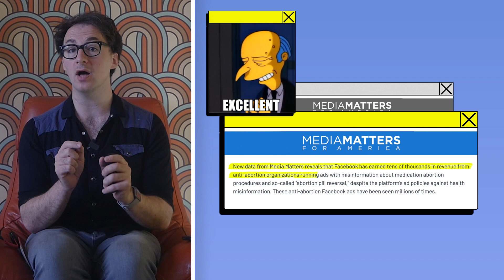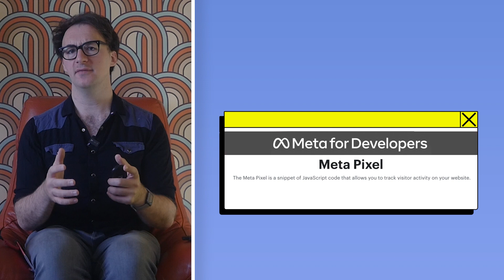One Year Later: How the Reversal of Roe vs. Wade is Changing the Landscape of Online Privacy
A year ago today the Supreme Court made the bad call to overturn Roe v. Wade, taking away abortion rights for millions of American women.

At the time privacy advocates got a little concerned because we now live in an age where all of our private messages and location information is stored up in a cloud somewhere.

So it could potentially be used against us, especially in situations as sensitive as seeking reproductive healthcare. Fast forward to today, and we are witnessing the ramifications of that decision.

So in this video, I’m going to look at: What’s happened in the world of social media, data and privacy in the last year? What the American government has done to protect people. And what we can do about it…

Chapters -

📺 0:00 - Intro - How your data and privacy has changed thanks to Roe vs Wade being overturned
📺 0:29 - Part 1 - Social media / Facebook / Meta
📺 3:55 - Part 2 - Google and Alphabet - Tracking and privacy
📺 4:00 - Part 3 - TikTok and Bytedance
📺 5:32 - Part 4 - Beyond social media - licence plates, offline cameras and bounty hunters
📺 6:32 - Part 5 - Things get a little bit better from this point // how the US government is trying to protect people.
📺 08:00 - Part 6 - What can we do about it to help?
📺 08:10 - Part 7 - Will searching for "abortion" throw off the algorithm? And the META pixel.
📺 9:52 - Part 8 - Outro

Amazon -

Everything else -